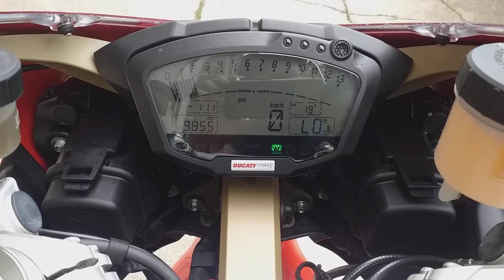La mia Ducati 1198 My 2011' con DTC DQS di serie.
La mia nuova moto. Un raro di esemplare di Ducati 1198 My 2011,una delle ultime prodotte. Ha la particolarità di essere dotata di serie del Ducati Traction Control, Ducati Quick Shift pur non essendo una versione S.
Ho anche la chiavetta DDA con il CD di installazione nella sua confezione originale dell'epoca.
Meno di 10.000 km,unico peoprietario e tenuta in maniera maniacale come potrete notare dal video.